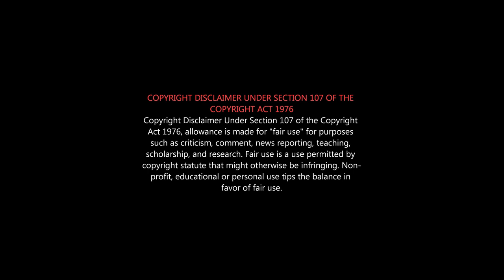LIGER ROAST | Liger Tamil Roast | மூத்திர சந்துல ஊமகுத்து வாங்கணுமா லைகர் பாருங்க | Mike Tyson Fight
Liger ஹீரோ, மைக் டைசனை பொறட்டி  பொறட்டி  அடிக்கிறாரா? 'லைகர்' Roast 🔥🔥 'Liger' Tamil Review

இன்னும் பூரிஜெகந்நாத் retired ஆகலையா?? Cinema ல இது தான் பிரச்னை retired ஆகமாட்டேன்னு அடம்புடிக்கிறானுங்க

Mile tyson fight with Donnie yen in ipman is epic🔥🔥🔥

Liger Review Roast | Liger Review | Liger Movie Review | Liger Heroine Roast | Vijay Deverakonda Roast